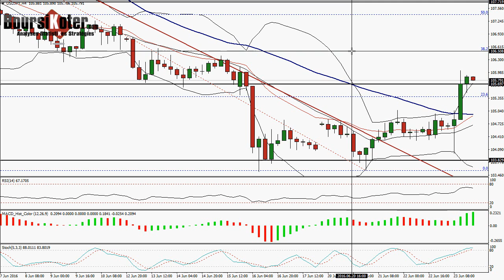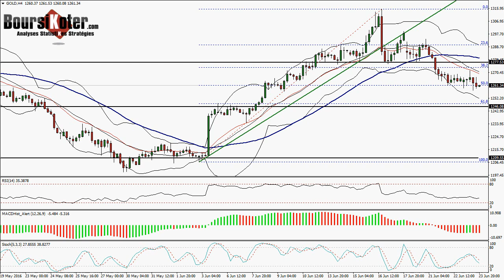Analyse technique forex et matieres premieres du 23-06-2016 par boursikoter